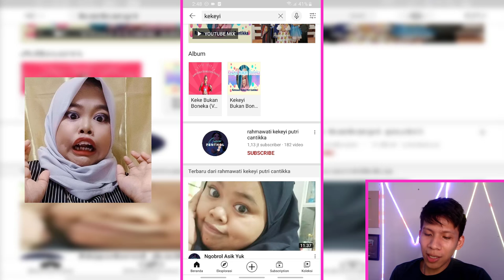BISAKAH APLIKASI PEMBACA PIKIRAN MENEBAK CEWEK CEWEK INI !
Bisakah aplikasi pembaca pikiran menebak mereka ?